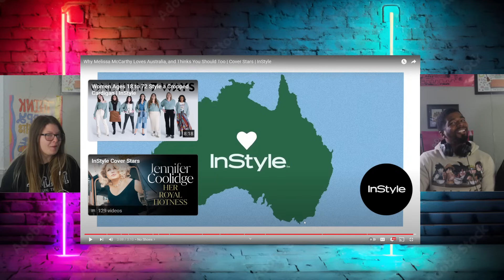AMERICANS REACT TO Why Melissa McCarthy Loves Australia, and Thinks You Should Too